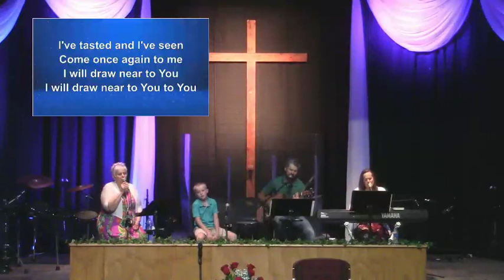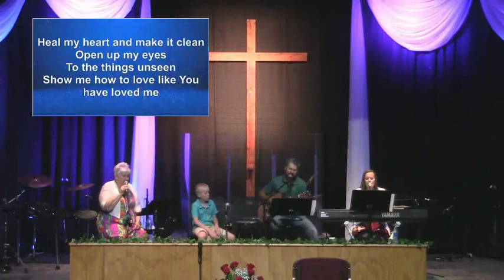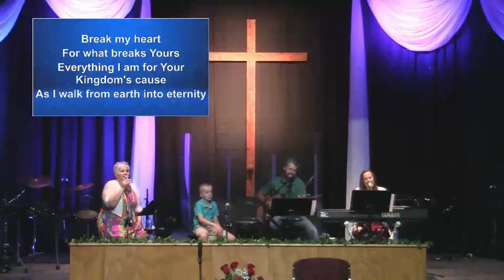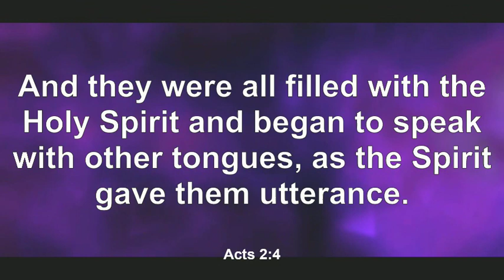Pentecost Sunday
Sunday Service
May 31, 2020
Pastor Bob Hillyer